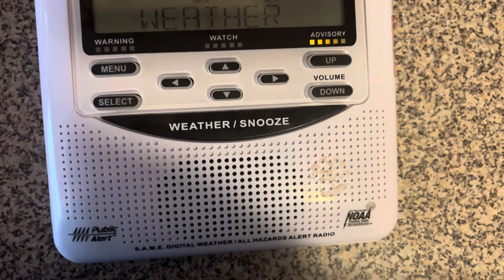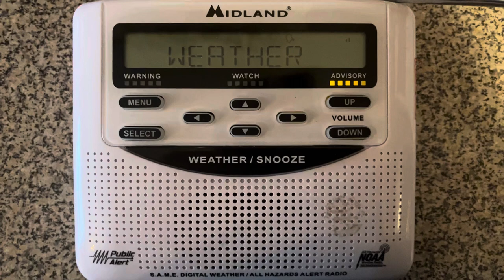Snow Squall Warning #6 - 1/14/24 (EAS #1,102)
Recorded on KIH28 Philadelphia, PA at 11:57 AM on January 14, 2024